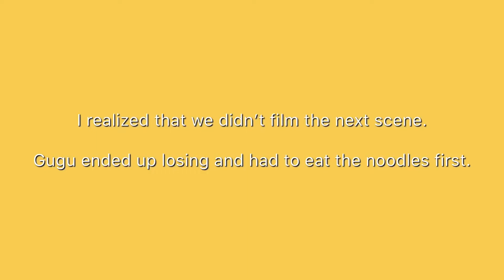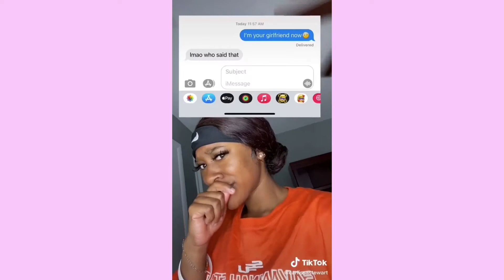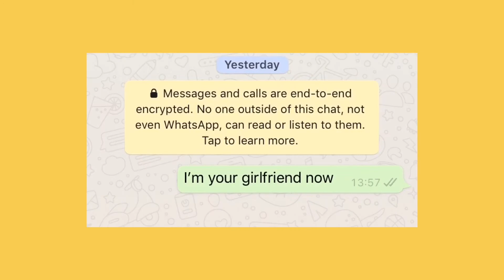Put Your Finger Down challenge ft Spicy Noodles🥵🍜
Join me and Gugu as we try out some double spicy Korean Ramen and do the put your finger down challenge.

using the code “LAKISHALUV69”

I always read and reply to your comment. Your feedback is welcome and valued.